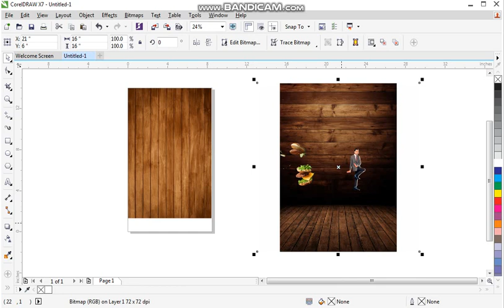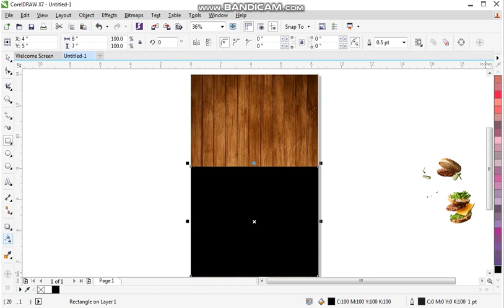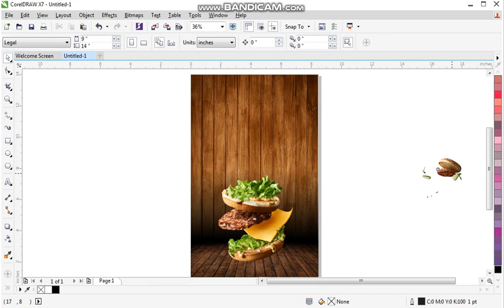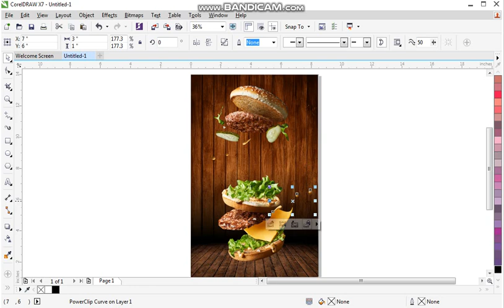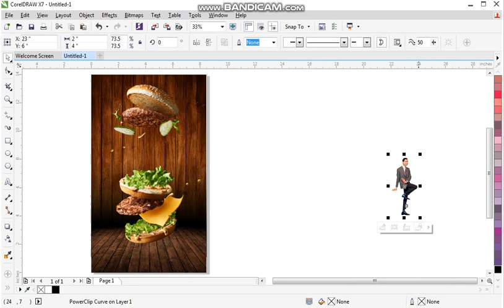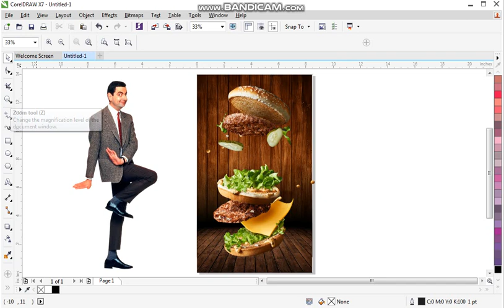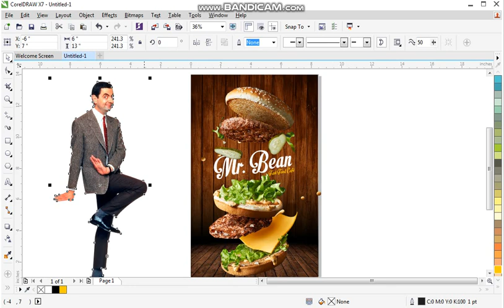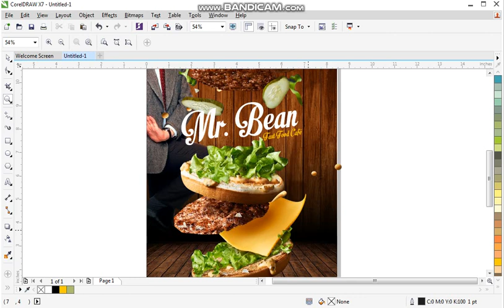Welcome to CORELDRAW X7 from Ahsan Sabri